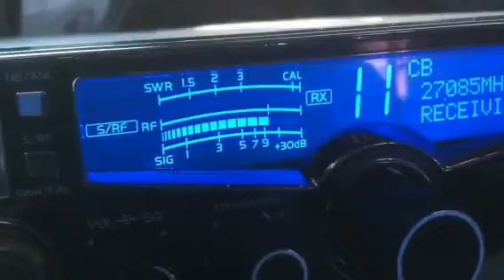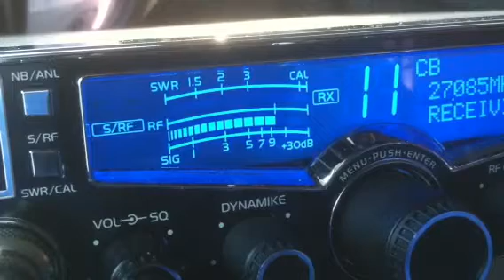Fat Man, Mod Squad, Cat Daddy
Skips